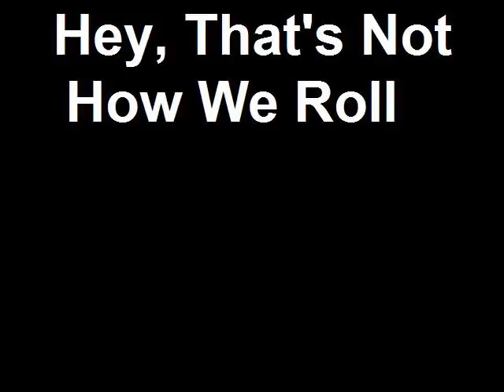Hey, That's Not How We Roll